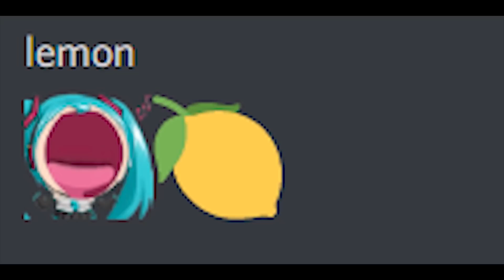하츠네미쿠 / 보컬로이드 TMI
(월 수 금 ㅣ 오후 5시 업로드)
엥? 하츠네미쿠의 TMI가 왜 이리 없지라고 하시는 당신을 위한 설명 :
최소한의 설정으로 팬들에게 창작의 자유를 주기위해서입니다.
그래서 기본적인 설정은 크게 없는것이죠.

 영상 내 그림담당 : 캥봇
 편집 : 사하
 썸네일 : 사하

본 영상의 참고자료들은 대부분 그 캐릭터의 관계자(트위터,홈페이지 등)분들의 그림입니다